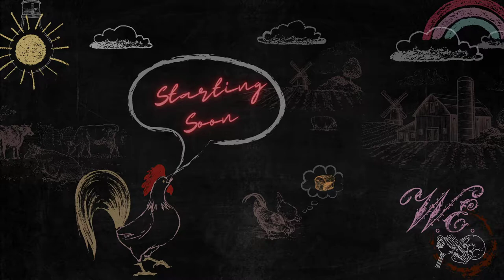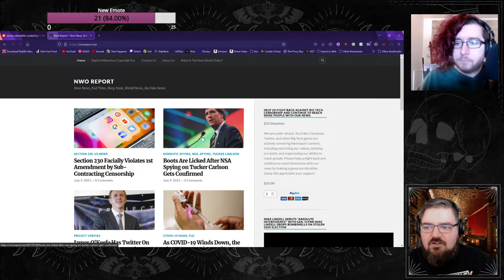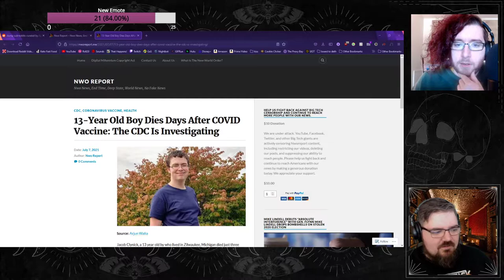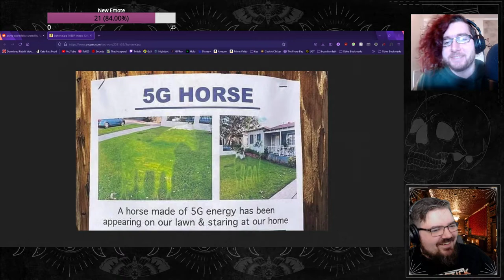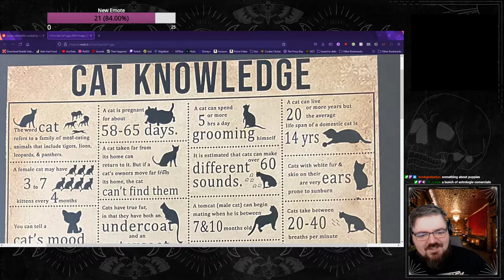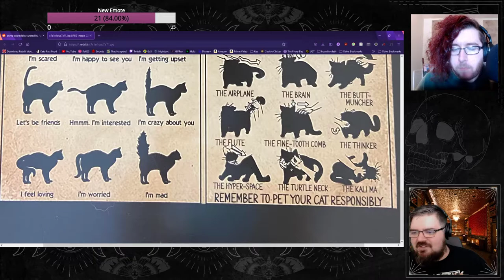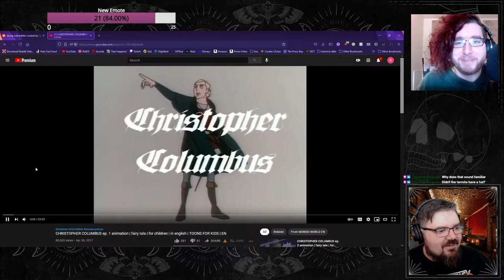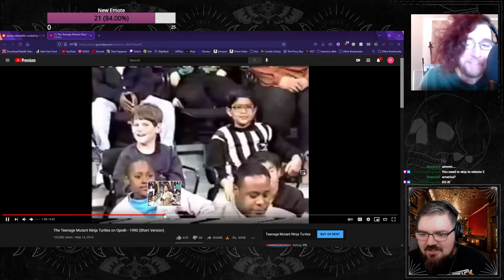Worst Enemies Podcast ep. 50: Like a phoenix from the ashes or a turkey from the fryer?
Are you your own worst enemy? Well so are we. Join us in the quest to get out of our own way.

Tune into Twitch every Tuesday and Friday at 3 pm Est for the live stream